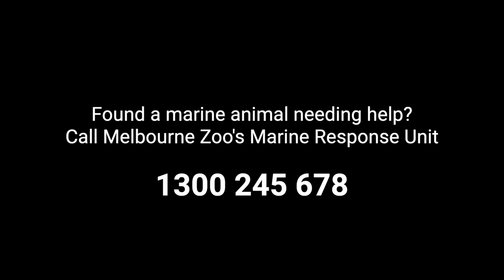A baby Loggerhead Turtle goes way off course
A tiny Loggerhead Turtle found cold shocked and unresponsive at Fish Creek was brought to our Marine Response Unit, before it was rehabilitated by our Veterinary team at Melbourne Zoo over a number of weeks.